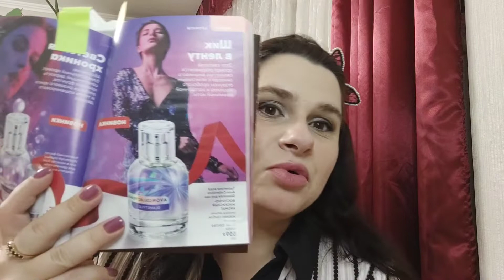Крашусь и болтаю: 5 ароматов Avon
Всем привет! Макияж из progect_pan занимает первую половину видео. Потом рассказываю о парфюмерных новинках ноября 2020г, конечно, транслирую исключительно свое субъективное мнение!